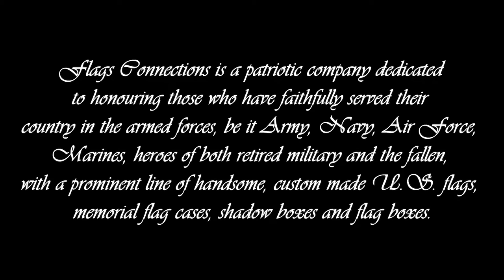Shop Military Award Frames, Military Certificate Frame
Searching for a gift for your loved one in uniform who seems to have everything? A visit to Flag Connections will have you on the right track in no time! We've got everyone covered with our vast array of Shadow Boxes and Awards Display Cases – recognizing all branches of the U.S. Armed Forces as well as those serving in uniform at home – our every day heroes in law enforcement, firefighters, and paramedics. Our way of saying thanks is also their way of keeping their story alive to be cherished and remembered by the generations to come. At Flag Connections, we stock only the highest quality frame and shadow boxes,  built with American lumber, and built by the proud hands of dutiful American craftsmen.  as your loved one in uniform deserves only the best. Each bevel cut frame can store up to 8 full size medals while leaving exuberant space for displaying service photos, insignia, wings, badges of honor, service medallions and other memorabilia, as well as room for a commemorative plaque.